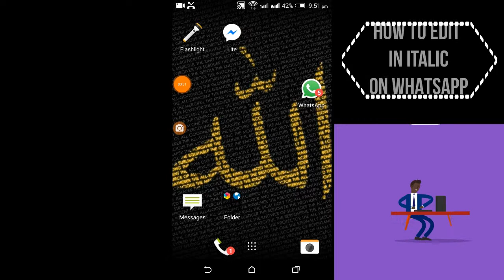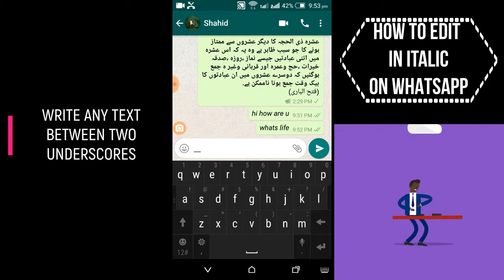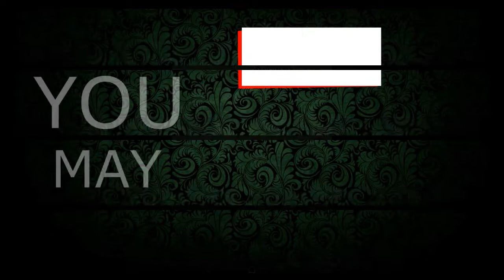How to Write in Italics Style on WhatsApp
1
Open WhatsApp.

2
Tap CHATS. It's along the bottom of your screen.

3
Tap the conversation you wish to add italics to.

4
Tap the text field. This is at the bottom of the screen. Tapping it will open up the keyboard.

5
Type your message up until the point where you wish to start the italics.

6
Add an underscore. This is the beginning of the italics tag.
On an iOS device, the underscore is found by tapping the 123 button or the .?123 button, then the #+= button. Tap the _. It is the first button from the left on the second row of buttons.
On an Android device, the underscore is entered by pressing and holding on the Y key until the alternate press option appears, then releasing it.

7
Type the section you wish to be italicized. Do not enter a space between the underscore and the first letter of the italicized section.
8
Add an underscore at the end of the section you wish to have italicized. This ends the italics tag.
Do not enter a space between the end of the italicized section and the underscore. The text between the underscores will now appear italicized in the textbox.

9
Continue typing the rest of your message.

10
Tap the send arrow. The message will appear in the conversation history. The text will appear italicized without the underscores at either end of the italicized section.